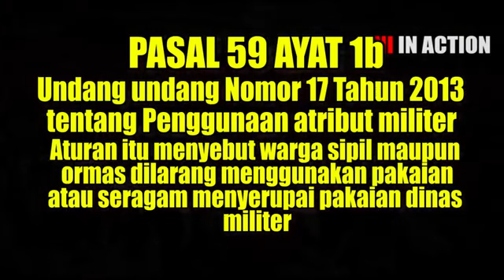SERAGAM TNI TIDAK MUDAH KAU DAPATKAN